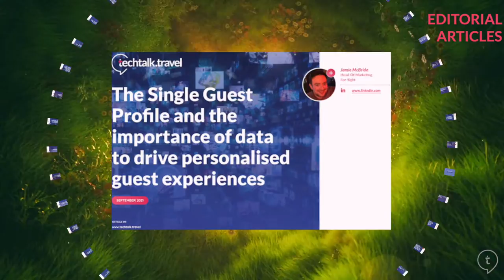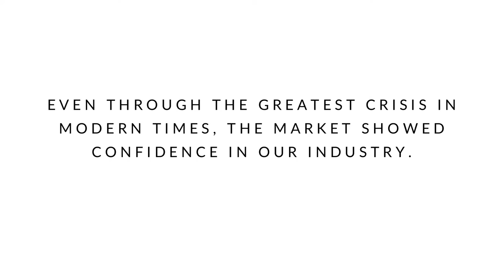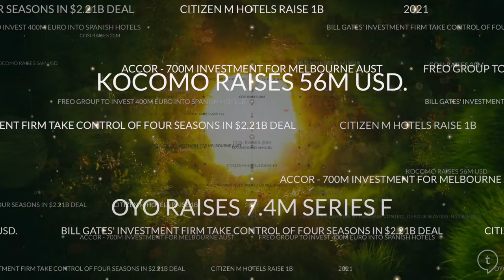2021 End of Year Video (Short Version) l Wrapping up the year from a techtalk.travel’s perspective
Watch this end-of-year video, wrapping up the year of 2021 from a techtalk.travel’s perspective.

Thank you to all techtalk.travel members and partners who supported creating and curating high-quality educational content for the hotel and travel industry throughout the year. Also, thank you to everyone who contributed to the techtalk.travel monthly editorials independently

The techtalk.travel community prides itself on producing carefully curated content that offers independent perspectives, encouraging genuine discussion across all industry levels around technology and digitization. Our Articles, Infographics, Videos, Podcasts, and online Think Tanks offer exclusive insights focusing on knowledge sharing and education.

These industry experts contributed actively to techtalk.travel's 2021 educational content:

Zoe Koumbouzi - ReviewPro l Richard Castle - Cloudbeds l Ben Thomas - pentahotels l Stephen Burke - Sciant l Michael Kessler - ReviewPro l Pedro Colaco - GuestCentric and at Great Hotels of the World l Deniel Frey - H-Hotels.com l Kevin King - Shiji Group l Jan-Frederik Valentin, from HOWZAT ennea Group l Michael Schubach - Infor l Michael Heinze - Shiji Group l Steffi Breitsprecher - MEININGER Hotels l Adam Harris - Cloudbeds l Tim Weiland - The Alpina Gstaad l Rita Machado - Great Hotels of the World l Hauke Lenthe - Nomadix l Katja Reisch - Accor Group l Mark Fancourt - TRAVHOTECH and TESTBED.VEGAS l Julie Grieve - Criton l Michaela Papenhoff - h2c GmbH l Floor Bleeker - Accor Group & HTNG l Jamie McBride - For-Sight l Jens Egemalm - Pandox AB l Neil James - ReviewPro l Alexander Birk - Best Western Hotels Europe l Ian Millar - EHL- Ecole Hôtelière de Lausanne l Angelo Vassalo - Hotel Fairmont Rey Juan Carlos I Andrew Evers - Red Carnation Hotels l Anthony Hunt - Shiji Group l Sebastien Leitner - Cloudbeds l Christopher Reeve - The Belfry l Christoph Hoffmann - 25hours Hotel Group l Bruno Martins - Concept l Sebastian Kessel - Deutsche Hospitality l Kamil Wilczewski - Shiji Group l Anna Heuer - HSMA Deutschland l Markus Luthe - IHA Hotel Association Germany l Cassian Silins - HOWZAT ennea Group l Kathryn Murphy - The Murphy Dublin l John Petrov - Shiji Group l Alexandra Weber - Lindner Hotels & Resorts and me and all hotels & HSMA Deutschland l Gavin Eccles l Joao Corte-Real - Tivoli Mofarrej in São Paulo l Allan Nelson - For-Sight l João Pinto Coelho - Onyria Golf Resorts l Karen O’Neill - Knowcross l Daniella Boeken - Ruby Hotels l Dan Humby - groups360 l Isabel Steinhauer - Okura Amsterdam Hotel l Karan Punjabi - Ireckonu l Mattia Zanella - Oaky l Chi Chan - Ireckonu l Martin Soler - Soler & Associates l Sebastian Purps-Pardigol l Peter Hense - Spirit Legal LLP l Richard Valtr - Mews l Gerhard Wasem - MiceRate l Juerg Schmid - Schmid, Pelli & Partner l David Chestler - PROVision Partners l Anna Sophia Stimpfl - EHL- Ecole Hôtelière de Lausanne l Carmen Rieskamp - Upstalsboom Hotels and UPtours l Matt Roberts - 59club l Henri Roelings - HospitalityNet l Wilhelm K. Weber - SHS Swiss Hospitality Solutions l Pablo Delgado - MIRAI l Andrew Boshoff - gha Global Hotel Alliance l Konstantin Vassilev - Sciant l Sascha Dalig - Wyndham Hotels & Resorts l Micah Green - Maidbot l Martin Bookallil - Marriott Hotels International l Stephan Widrig - Airport Zurich l Markus Müller - GauVendi l Guillermo Gaspart - ByHours l Nick Price - HotelNetSysy and DIF l Fabian Bartnick - Infinito l Nigel Allport - Sciant l Max Starkov l Jonathan Weizman - RoomChecking l Daniela Hupfeld - Pierre & Vacances l Lidia Sakarapani - Principal.Global Events l Tracy Scott - CWW l Luke Stevenson - Encore l Michael Madison - menumodo l Nadja Dahlmann - Empire Riverside Hotel and Hotel Hafen Hamburg l Felix Undeutsch - hivr.ai l Simone Müller-Staubli - Schatz AG l Simon Dowell - UpMail l Jen Wong - LaaSie l William Darrah - Amadeus l Samantha Noll - Oaky l Kristi White - Knowland Inès Blal - EHL- Ecole Hôtelière de Lausanne l Markus Lehnert - Marriott International